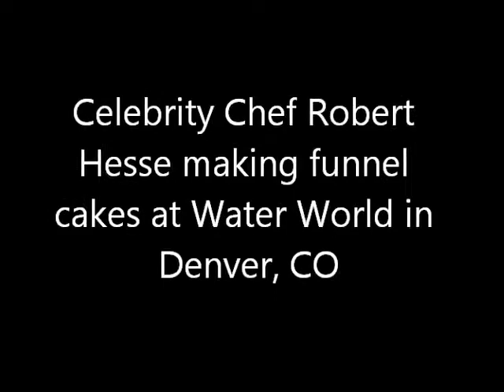FunnelCakes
Celebrity Chef Robert Hesse from Hell's Kitchen serving up funnel cakes at Water World!